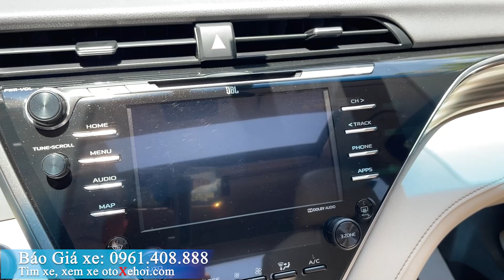Bán xe ô tô cũ Toyota Camry 2.5Q sx 2020 chạy 6800km